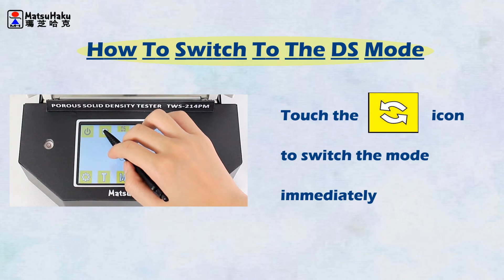Non-absorbent water Powder Metallurgy Parts High Precision Porous Density Tester【TWS-214PM】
|| 群隆興業有限公司 || Group Prospers Enterprise Co., Ltd. ||
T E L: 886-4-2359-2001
Want to know how we test the NON-ABSORBENT WATER sample quickly and accurately?
Just watch this video and you will know why!
00:00 Start & Highlights of TWS Series
00:19 Testing steps of TWS-214PM
00:34 Weighing the "Air Weight" of the sample
00:45 Weighing the "Water Weight" of the sample
00:49 Results

|| Porous solid density tester TWS-214PM ||

Functions :
① BULK --- For powder metallurgy products that can directly show bulk density, apparent porosity, wet density, and volume.
② BK+ For powder metallurgy products, Built-in five memory programs that can directly show bulk density tester, apparent porosity, wet density, and volume.
③ Oil For powder metallurgy products, directly show oil content.
④ DS For Archimedean program that can show the density value of after sintered product.

Specification :
maximum weight: 210g
weighing precision : 0.0001g
density precision : 0.0001g/ cm3

Principle :
According to ASTM B311, B328, MPIF STM 42, STM 57, GB/T 5163, ISO 2738:1999 standard, applying the Archimedes principle buoyancy method. Using the boiling water method, immersion method, vacuum saturated waterproof treatment. It can direct show bulk density and porosity data.

Result :
1.  Density
2.  Volume